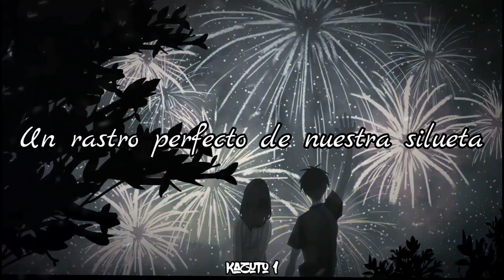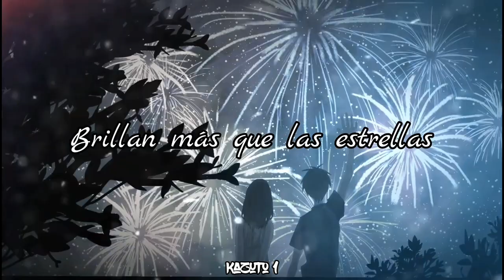Bryce Savage - Burn Out The Stars 『 Sub Español 』(Lyrics)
Artista: Bryce Savage
Canción: Burn Out The Stars
Burn Out The Stars traducido al español significa "Quemar las estrellas"

LYRICS:

INTRO:
I'm convinced that no matter where we end up
In space
In time
In this life, or the next hundred lives
We will always find each other

HOOK:
I wanna burn out the stars with you
Tear it all apart with you
It’s not a piece of my heart with you
It’s every damn part with you
And I don’t wanna wake up
If it’s not your face love
Galaxies and space can’t
Keep me from your taste love
Burn out the stars with you
I want every part of you

VERSE:
She’s like looking at the sunset
A perfect trace of her silhouette
She’s like trying to catch my breath
My heart raced when we first met
A perfect smile and her eyes too
They sparkle brighter than the stars do
If you’re ever lost I will find you
I’ll always find you

© If you are the producer or owner of this song or art and you want it to be removed, then let me know and send me a pm  and I will remove it.